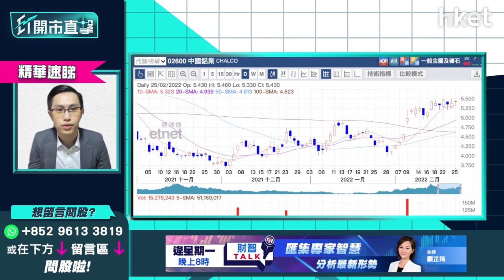【ET開市直擊】（精華）金屬資源股揀金定鋁？ 中國鋁業（02600）較落後可追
紫金礦業（02899）、江西銅（00358）及中國鋁業（02600）今午齊跌1%至2%。近期金屬資源股紛紛受追捧，金、鋁價格節節上升之下，以上三隻股份邊隻仲有較多水位？中薇證券研究部董事黃偉豪（Ravi）推介大家買中國鋁業，皆因此股較落後可追，上望幾多？止蝕位又為何？立即點擊收看／收聽

Time code
00:37 - 港股今日焦點速覽
02:21 - 美股外圍市況速覽+港股ADR表現
03:13 - 亞太股市早段市況速報
04:21 - 美股先升後跌   市場已消化俄烏局勢？
07:02 - 俄烏實力懸殊   開打機會微
07:58 - 預計美國聯儲局加息不受俄烏局勢影響    3月首次加息力度大
10:11 - 觀眾問股：Tesla（TSLA.US）702美元買入可繼續坐？
13:17 - 港股上日市況速覽+北水盤路
14:31 - 恒指下行水平仍多？  俄烏實際對港股影響有不大？
16:14 - 短綫留意23500點可否守住？   22700點是關鍵位
16:54 - 港股可開始考慮撈貨
17:19 - 觀眾問股：第三次世界大戰機會有幾大？
18:47 - 阿里巴巴（09988）業績解讀    對短期股價影響多大？
21:31 - 留意阿里巴巴（09988）活躍用戶已飽和    有機會估值減
23:02 - 阿里巴巴（09988）現水平估值合理    或下試至100元有支持 23:49 - 港股開市初段市況速報
23:58 - 觀眾問股：阿里巴巴（09988）可短炒？
25:07 - 阿里巴巴（09988）現反覆下行格局    炒短綫轉身要夠快
26:01 - Mirror概念股業績解讀    Mirror效應下香港電訊（06823）vs 電訊盈科（00008）揀邊隻？
30:13 - 觀眾問股：港交所（00388）431元買入甚麼價位有支持？會試320元？
32:36 - 港股開市初段市況速報
34:17 - ET個股推介：招金（01818）
37:38 - 觀眾問股：山東黃金（01787）再大升機會難？15元買入點睇？
39:55 - 觀眾問股：中海油（00883）有機會加注？
41:58 - 觀眾問股：商湯（00020）短期企穩？7元買入怎部署？
44:56 - 觀眾問股：金蝶（00268）未有貨可留意？
46:38 - 觀眾問股：滙豐（00005）短炒穿55元要走嗎？未有貨中長綫策略如何？
48:41 - 觀眾問股：公用股可追捧？
51:08 - 觀眾問股：Airbnb（ABNB.US）今年前景點睇？現價值得吸納嗎？
52:34 - 觀眾問股：資源股點揀？紫金礦業（02899）vs 江西銅（00358）vs 中國鋁業（02600）
54:17 - 觀眾問股：中石化冠德（00934）是受惠股？俄烏開戰天然氣供應緊張
55:07 - 中國燃氣（00384）走勢分析   天然氣板塊不值搏？
55:55 - 觀眾問股：每日必睇的資訊是什麼？如何篩選一些你認為優質的股票再跟進？
57:30 - 港股開市初段市況速報
57:50 - 財經日誌提提你+新股速報